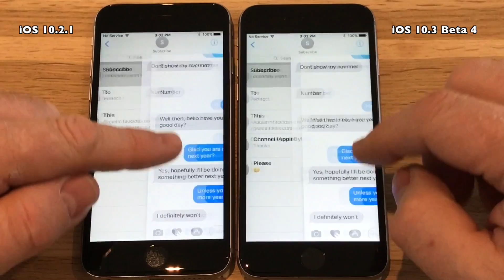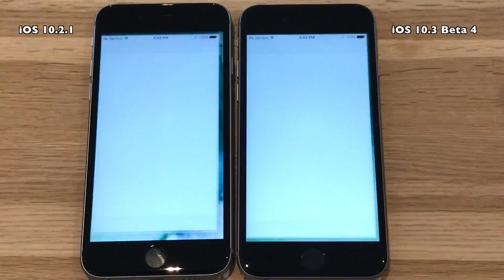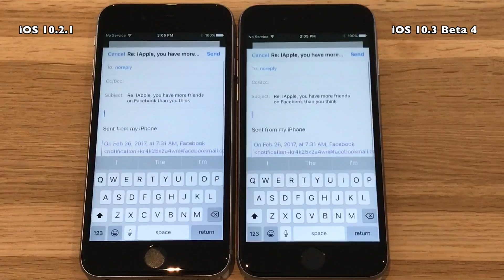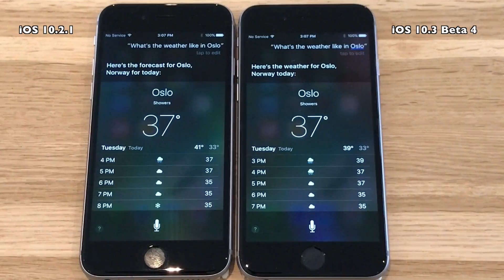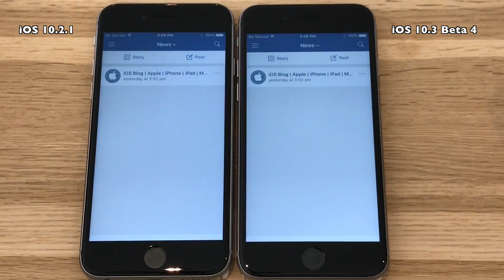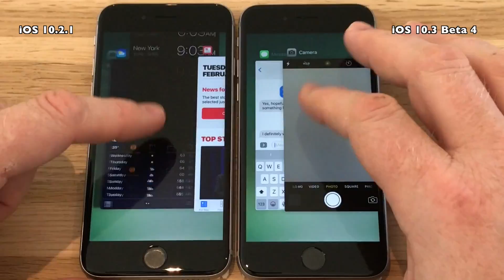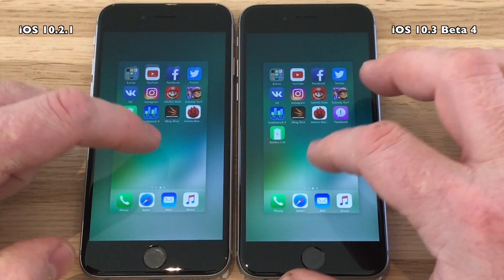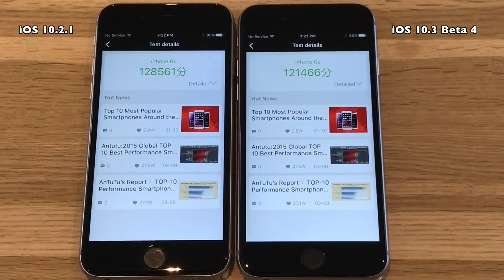iPhone 6S : iOS 10.3 Beta 4 with APFS / Public Beta 4 vs iOS 10.2.1 Speed Test Build # 14E5260b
Apple released iOS 10.3 Beta 4 on February 27th 2017.
iOS 10.3 Public Beta 4 was released the day after February 28th 2017 and is  of the same build as the developer beta.
It was a pretty large update up to 460MB in size.
Most important it still comes with a bunch of new
features to name a few :
New  APFS file system, Find my AirPods, Apple ID
Profile in the settings App, iCloud calls for Verizon

iOS 10.3 Beta 3 comes with build  # 14E5260b